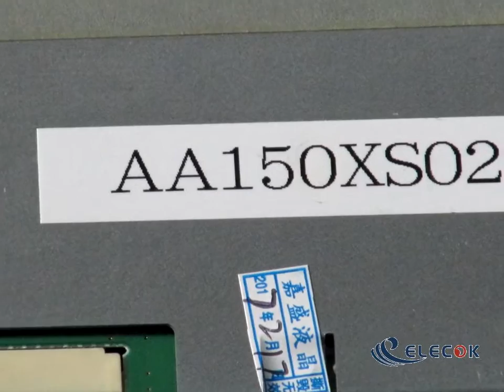AA150XS02 15.0" a-Si TFT-LCD Panel for